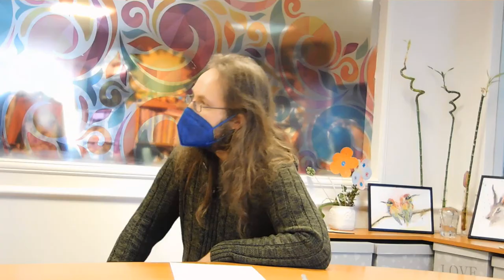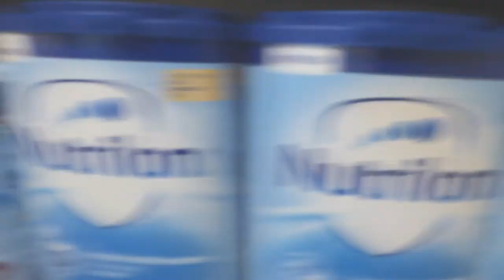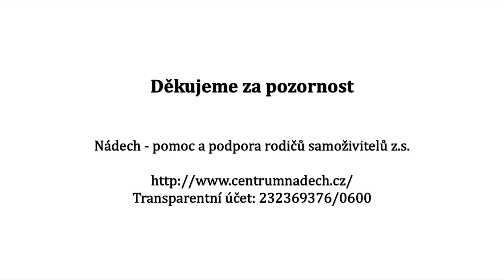Rozhovorník: Nádech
Rozhovor s Jitkou Havránkovou, Kateřinou Kordíkovou a Martinou Valentovou o spolku Nádech a o práci pro rodiče samoživitele.
"Není otázka, jak se maminka samoživitelka dostane do problémů, ale jak se dostane z nich. Protože do problémů se dostane prakticky každá."
Moderátor: Ondřej Bednář
Kamera a zvuk: Catherine R. Black, Ondřej Bednář jr.

Transparentní účet
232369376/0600